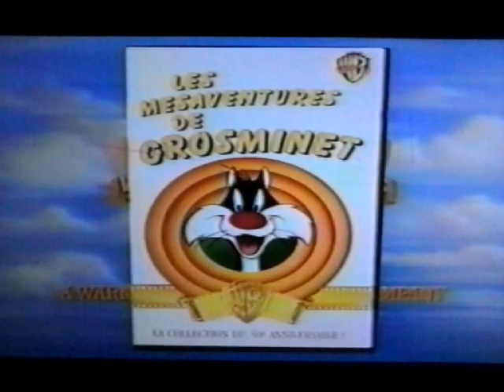Warner Bros. Pictures (1990) (Bugs Bunny's 50th Anniversary version)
From "Happy Birthday Bugs" (French Version) (1990) in VHS